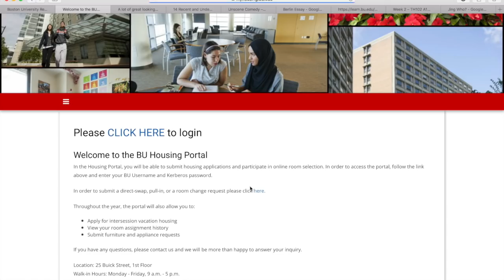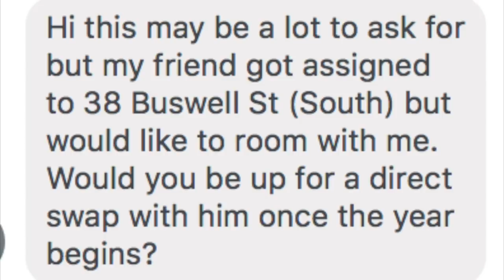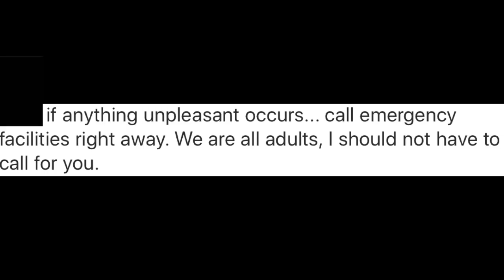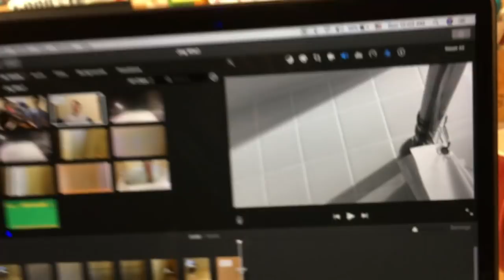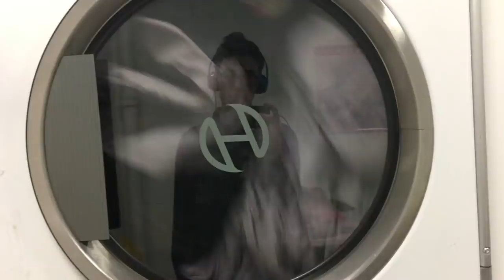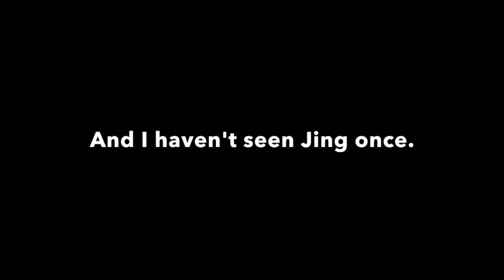Jing Who?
An action packed documentary about my college roomate by Julian Shapiro-Barnum